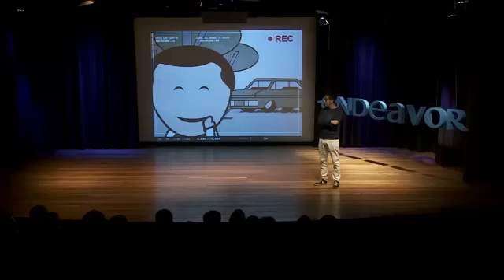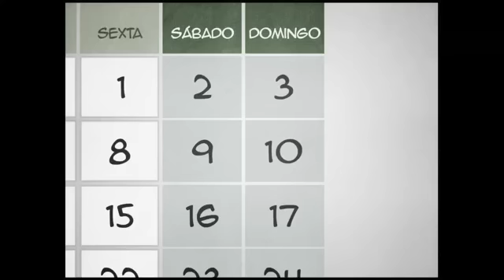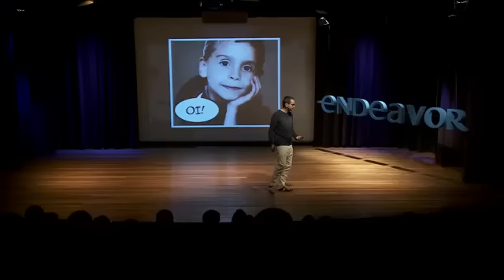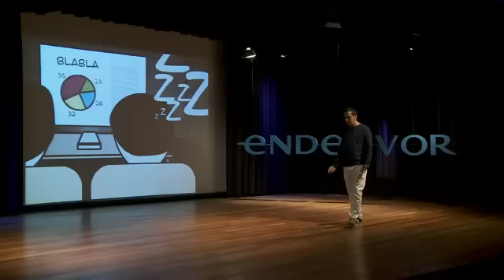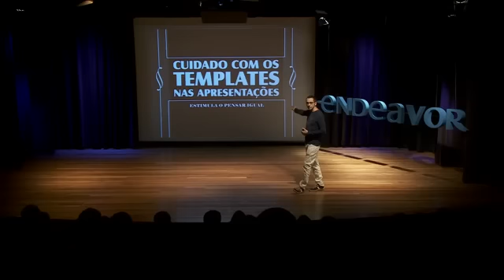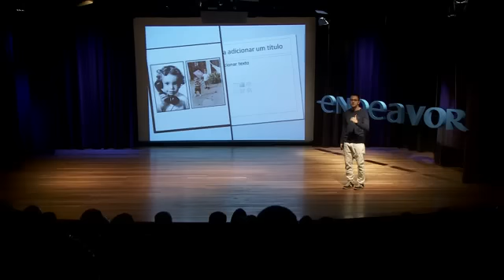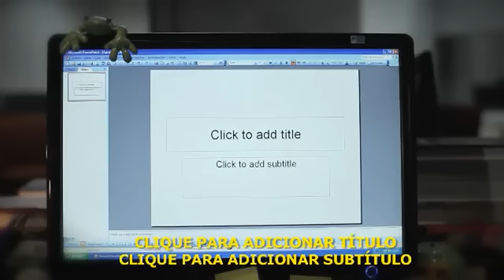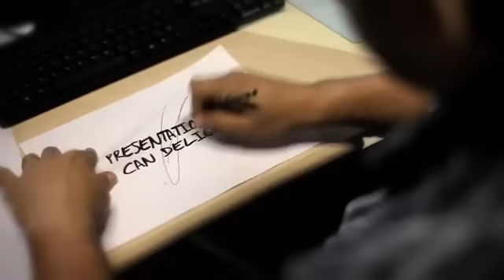Você sabe fazer uma apresentação?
Para conquistar a plateia é preciso atingir tanto o lado racional quanto o emocional da audiência, saiba como clicando aqui!